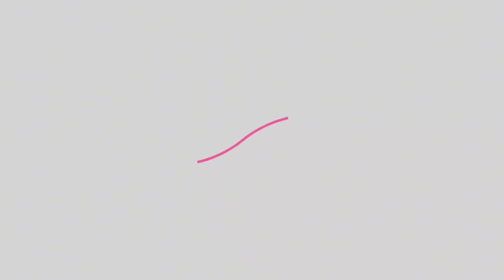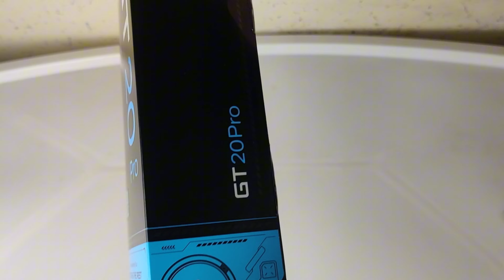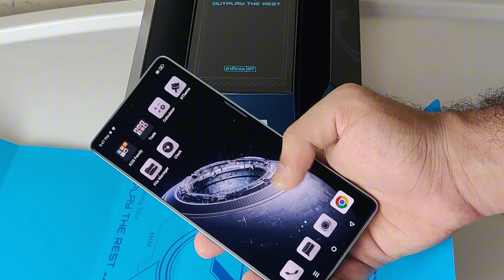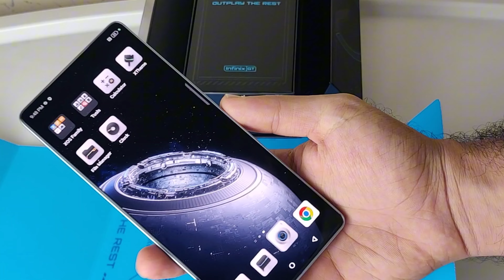INFINIX GT20 PRO GAMING DEVICE WITH RGB LIGHTS